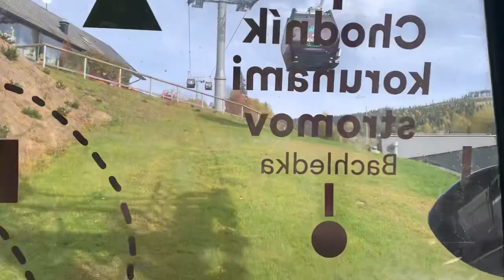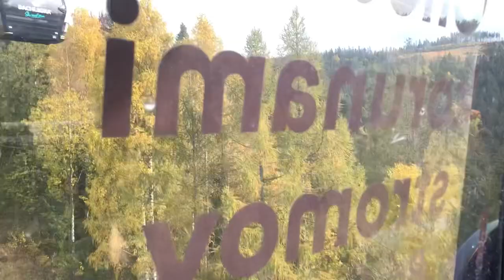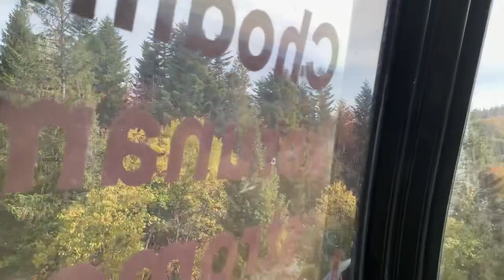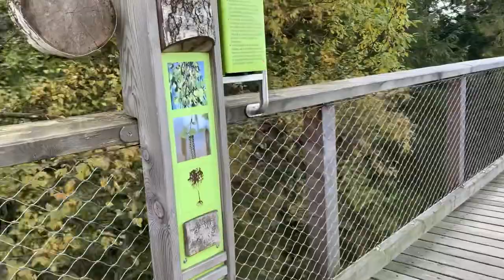Cable Car Ride